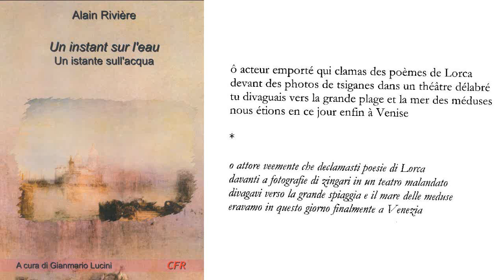Alain Rivière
Voce
Gianni MOI
diritti protetti
Legge 633/1941